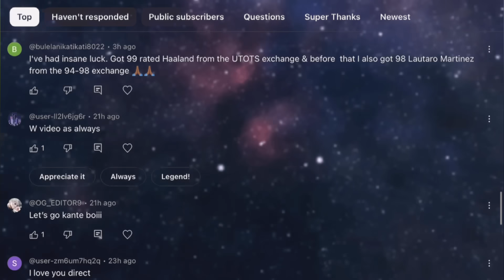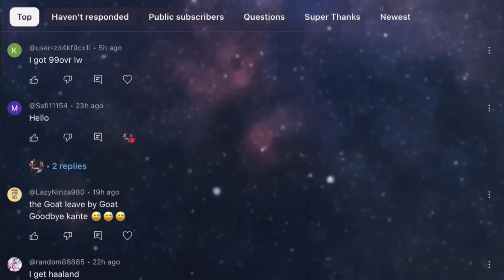End of season rewards + division rivals pack opening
Division rivals pack opening
End of season rewards
Fc champion end of season rewards
Tots fc mobile 24
Fc mobile funny moments
Fc mobile utots